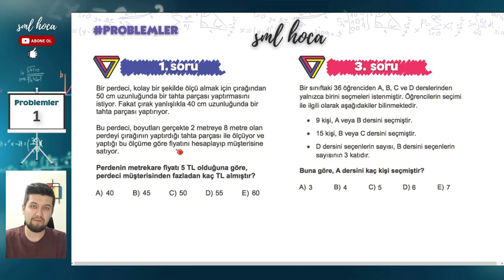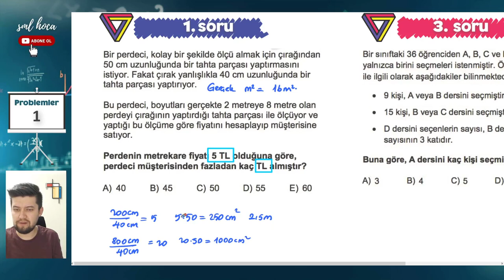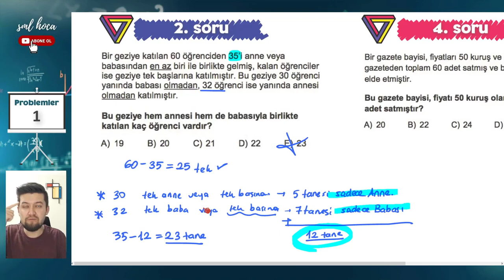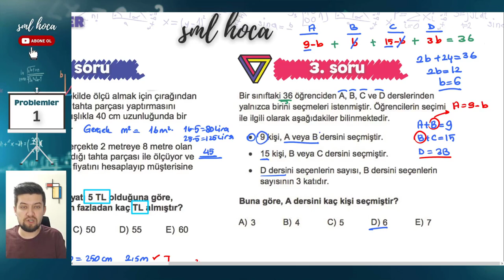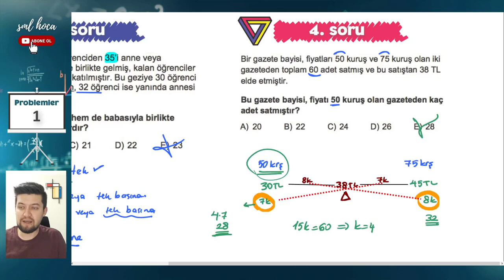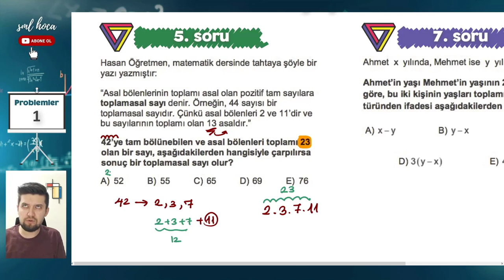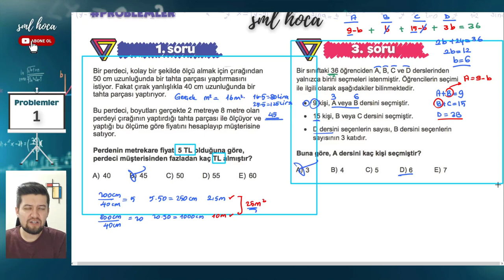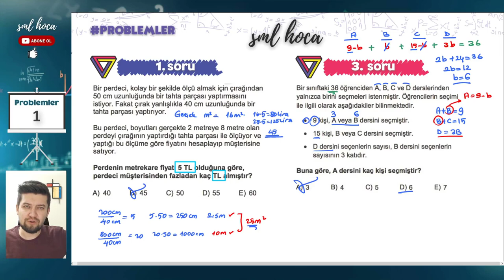Problemler Soru Çözüm Kampı - 1 - Sml Hoca Matematik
Problemler Soru Çözüm Kampı - Sml Hoca Matematik

Kim ne derse desin, TYT de problemlerden 20 soru çıkıyor! Hani 14'tü? Temel Kavram, Üslü-Köklü, Mutlak Değer, Eşitsizlik vb konuların soruları da artık problemimsi oluyor hepiniz biliyorsunuz. 20 soru. Matematik sorularının %66,6 sı. AYT de Limit Türev İntegral ne kadar önemliyse, TYT de problemler 2 kat daha fazla önemli ! Bu yüzden, buyrun canlarım :) Hadi problem çözelim biraz.